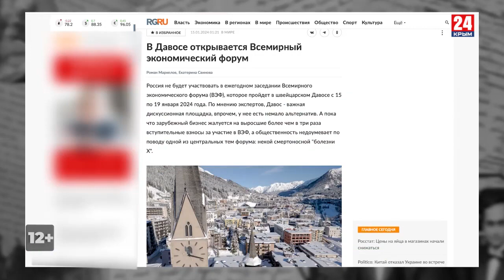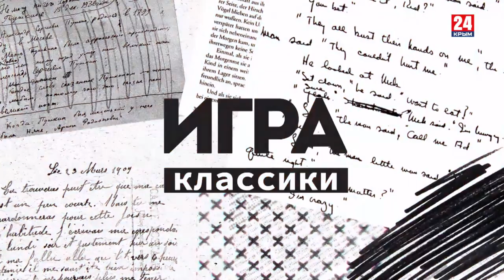Игра в классики (Платон Беседин). Шабаш в Давосе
Новый выпуск программы «Игра в классики» сделан по следам Всемирного экономического форума в Давосе, который давно уже называют сходкой глобалистов, желающих контролировать мир. Однако реальная правда ещё страшнее.
Да, цель всех этих форумов – контроль элит над населением. Миллиардеры подчиняют миллионеров – и так далее. Однако в новом мире, куда нас всех тащат, власть имущие тоже окажутся рабами. Время классовой борьбы ещё не ушло, но оно уже на исходе. И наступает время куда более страшной войны – настоящего с искусственным. Матрице всё равно, беден ты или богат: для неё ты всего лишь корм, батарейка. Главное свойство будущего, уже настоящего – это тотальное расчеловечивание.

Смотрите новый выпуск «Игры в классики» с Платоном Бесединым, чтобы знать, как победить в новой войне.